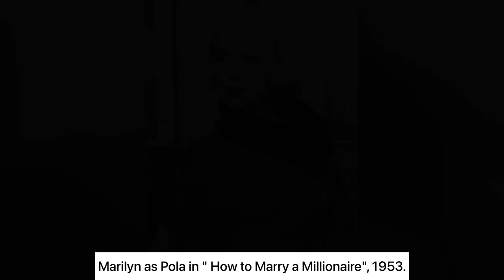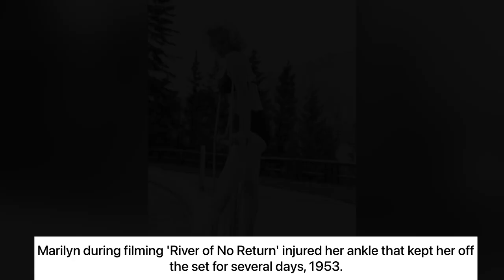30 Unseen Iconic Photos Of Marilyn Monroe You Must See!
30 Unseen Iconic Photos Of Marilyn Monroe You Must See!

We can't think of anyone more iconic than Marilyn Monroe. Known for her acting, Modeling and singing. She truly was a style and beauty icon and frontier of sultry dressing. Watch and enjoy these Unseen Iconic photos of Marilyn Monroe!

Song: Movie
Music composed and recorded by Oak Studios.